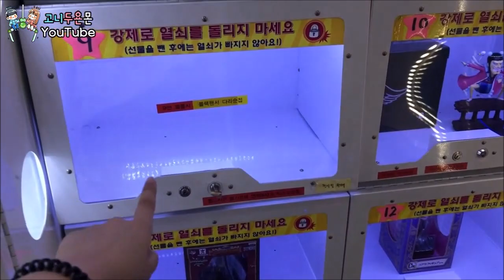기..기린(?)을 뽑는 당황스러운 이색 뽑기?? 길쭉 길쭉한 기린을 뽑으면 대박 상품이 따라온다!! (고니두욘몬 20180804) #639